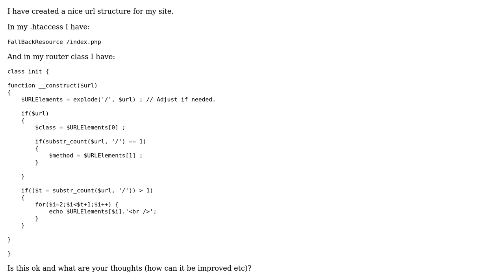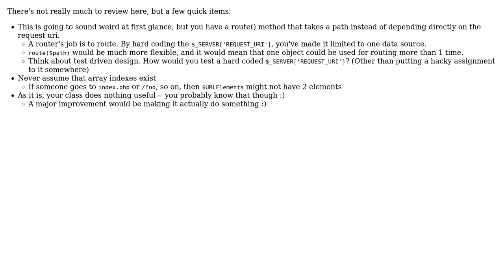Code Review: Can my router code be improved?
With thanks & praise to God, and with thanks to the many people who have made this project possible! You are responsible for your own actions.